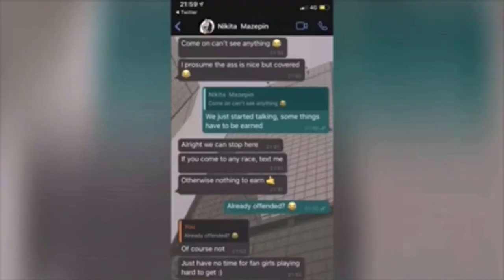James Hunt commentates on Nikita Mazepin's driving | F1 meme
Haas F1 driver, Nikita Mazepin has been under the spotlight for many controversial incidents which someone decided to edit James Hunt (F1 world champion) commentary over. Super funny!

credit: u/kleinermuell